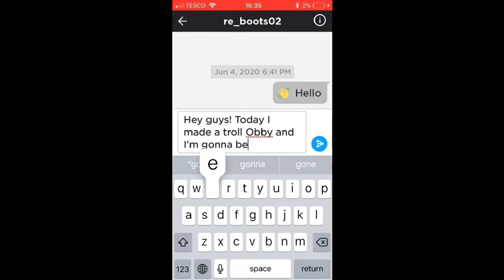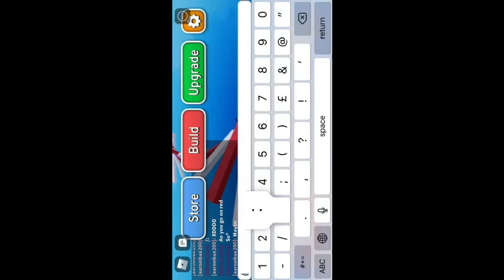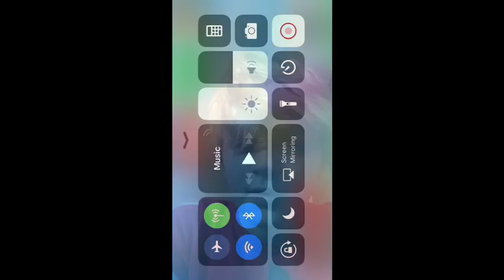I MADE A TROLL OBBY AND MY BFF PLAYED IT.. Watch till end for surpirse